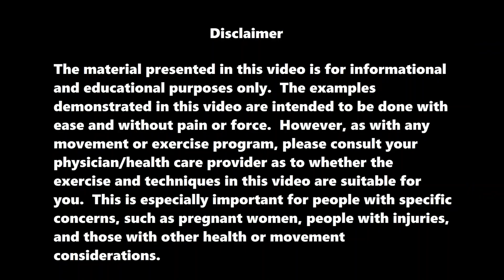Chest Opener, Hip Opener, Dancer/Lunge // FORREST YOGA CHICAGO [60 min.]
07.26.23

MANY PORTIONS OF THIS PRACTICE ARE *NOT* SUITABLE DURING PREGNANCY.
Participation in any online yoga classes requires physical exertion and awareness of potentially uncomfortable sensations and emotions.  It carries with it certain inherent risks that cannot be eliminated regardless of the care taken to avoid such risks. These risks vary based on the activity and may range from minor injuries—such as bruises and strains—to major injuries—such as sprains, breaks, cardiac arrest, paralysis, and other known and unknown conditions. Consult your personal physician before starting any online yoga/meditation class.